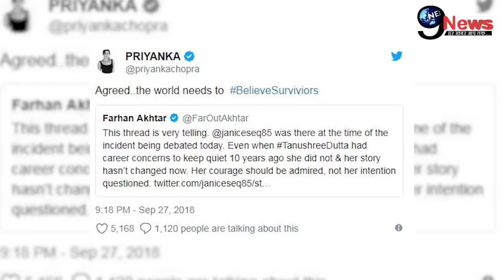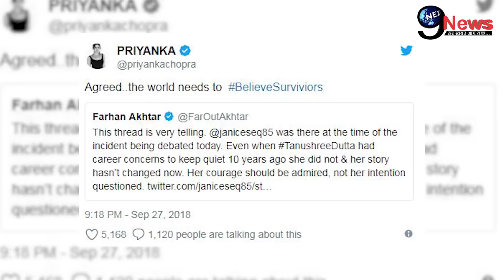तनुश्री दत्ता के Support में उतरी प्रियंका चोपड़ा, Tweet कर कही ऐसी बात |Priyanka Supports Tanushree